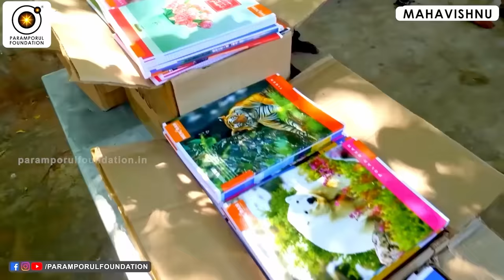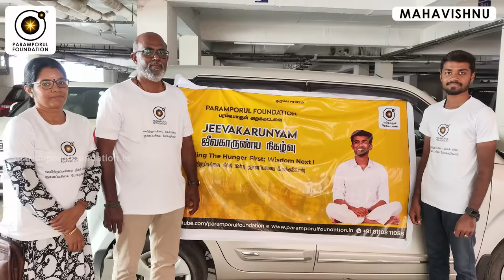கல்யாணம் பண்ண போறீங்களா? இத மொதல்ல பாருங்க! | Are you going to get married? Look at this!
For daily Annadhanam & Other Charity Activity Contributions:

NAME : PARAMPORUL FOUNDATION
AC NO : 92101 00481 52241
IFSC: UTIB0000210
SAVINGS TRUST AC
AXIS BANK

ChatGPT 3.5

User
Marriage council speech - hastags

ChatGPT
Ladies and gentlemen, honored guests, and most importantly, the loving couple. Today, we gather to celebrate not just the union of two individuals, but the merging of two souls embarking on a beautiful journey together. Marriage is a sacred bond, a commitment to love, cherish, and support one another through all of life's twists and turns.

As we reflect on the significance of this moment, let us remember that marriage is not just about the grand gestures or the extravagant ceremonies, but about the everyday acts of kindness, understanding, and forgiveness. It's about being there for each other in times of joy and sorrow, in sickness and in health.

In today's world, where relationships are often tested by various challenges, let us strive to nurture and strengthen the foundation of our marriages. Let us prioritize communication, empathy, and respect, knowing that these are the cornerstones of a thriving relationship.

As we embark on this journey together, let us embrace the adventure with open hearts and open minds. Let us cherish each moment, savoring the laughter, overcoming the obstacles, and growing together as individuals and as partners.

And so, as we raise our glasses to toast this beautiful couple, let us remember the power of love to conquer all. May your marriage be filled with laughter, joy, and endless possibilities. Cheers to love, cheers to happiness, and cheers to forever.

User
Hastags - Marriage

ChatGPT
Absolutely, here are some hashtags focusing specifically on marriage: